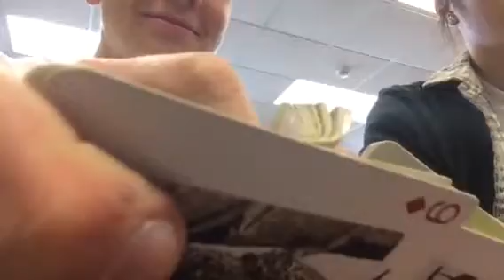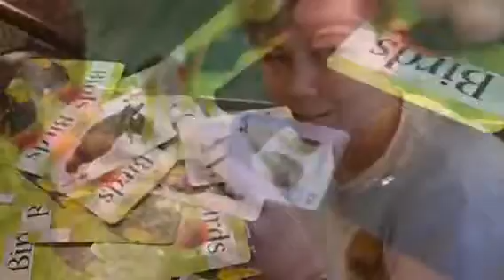"Go Fish" sort of